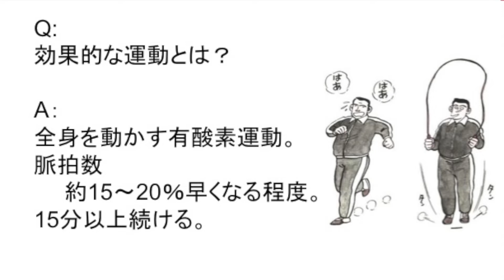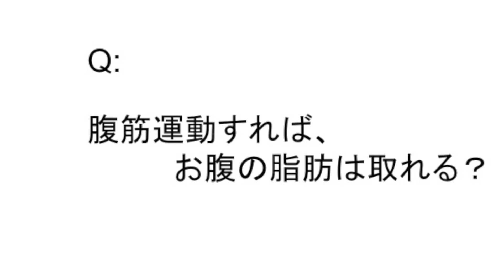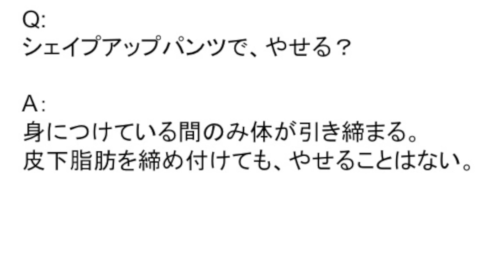最後のダイエットー運動ー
「GLP1.com HDCアトラスクリニック」についてもっと知りたい方はこちら

 お試し・初診体験・継続乗り換えコースもあります！！

「saxenda」オリジナルサイトについてはこちら

「漫画でわかるGLP-1ダイエット」についてはこちら

「HDCアトラスクリニック」についてはこちら

「HDCアトラスクリニックの場所グーグルマップ」」はこちら
日本各地から受診される方がいらっしゃいます